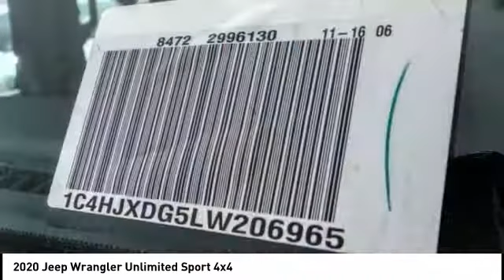2020 Jeep Wrangler Unlimited VAN NUYS LOS ANGELES SAN FERNANDO VALENCIA CANOGA PARK WR20706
2020 Jeep Wrangler Unlimited Sport 4x4

RUSSELL WESTBROOK CHRYSLER DODGE JEEP RAM PROUDLY SERVICING VAN NUYS, LOS ANGELES, SAN FERNANDO, VALENCIA, CANOGA PARK, & SURROUNDING SOUTHERN CALIFORNIA LOCATIONS. THIS 2020 Jeep WRANGLER UNLIMITED IS EQUIPPED WITH A 3.6L V6 24V VVT, AUTOMATIC TRANSMISSION, AND RECEIVES AN ESTIMATED 17 City/23 Hwy MPG. CONTACT RUSSELL WESTBROOK CHRYSLER DODGE JEEP RAM OF VAN NUYS TO SCHEDULE A TEST DRIVE AND TAKE THIS 2020 Jeep WRANGLER UNLIMITED HOME TODAY, OR VISIT OUR SHOWROOM CONVENIENTLY LOCATED AT 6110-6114 VAN NUYS BLVD VAN NUYS, CA 91401. STOCK #: WR20706 | 2020 Jeep WRANGLER UNLIMITED TRACTION CONTROL AIR CONDITIONING 2020 Jeep WRANGLER UNLIMITED Sport 4x4 4WD $2,256 off MSRP! Russell Westbrook Chrysler Dodge Jeep Ram of Van Nuys is driven and focused to ensure the highest customer satisfaction. A team above all, but above all a team. STOCK #: WR20706 | VIN: 1C4HJXDG5LW206965 | 2020 Jeep WRANGLER UNLIMITED TRACTION CONTROL AIR CONDITIONING Russell Westbrook CDJR of Van Nuys